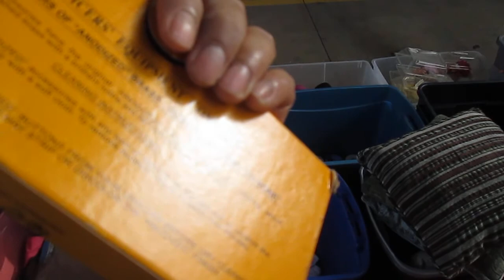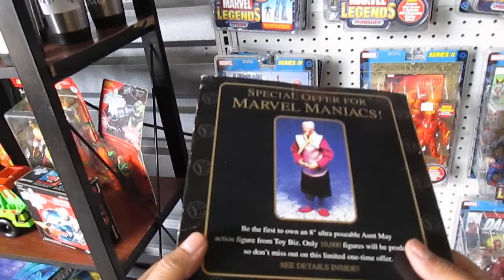PICKING AT TRADERS VILLAGE pt1 in SATX 1970s Star wars figures found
Went to Traders Village a local flea market with some great finds.